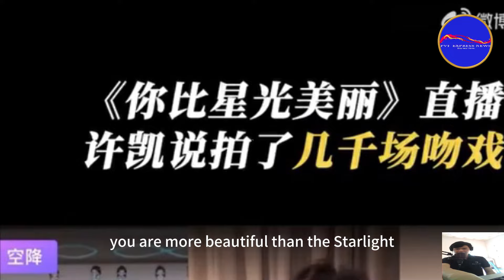Xu Kai and Tan Songyun's new film You Are Beautiful than Starlight won the popularity championship w